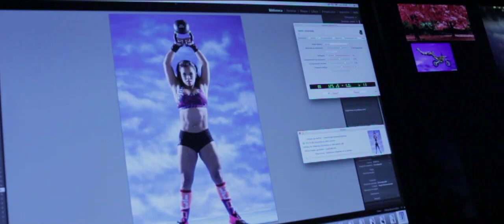Josetty Hurtado Photoshoot Angel Chavez